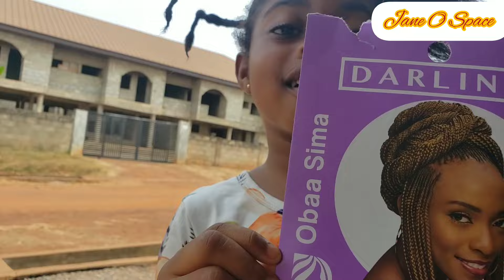Pampering The Next Generation At The Local Saloon,Braiding And Bonding Day Part 1.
Hair Braiding And Bonding day At The Local Saloon.

Thank You All For The Support Much Appreciated. ❤❤❤❤❤❤❤❤❤